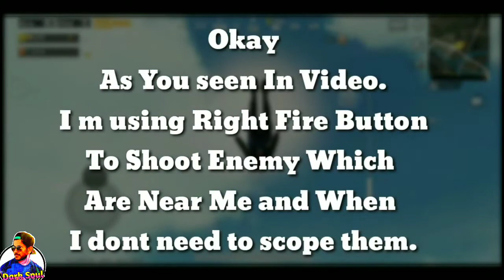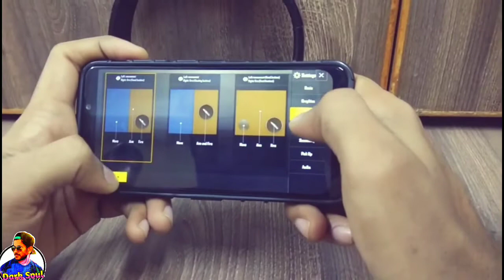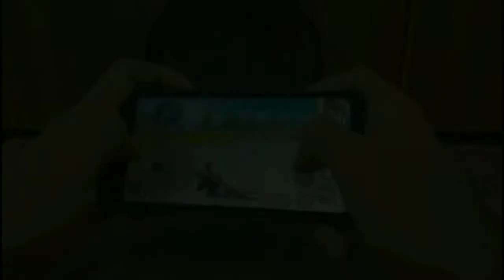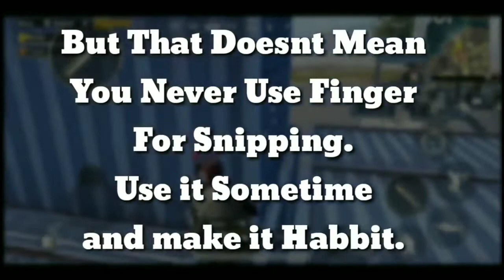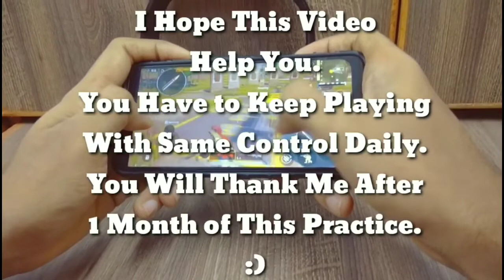PUBG MOBILE 3 FINGER CLAW SETUP !! SWITCH 2 FINGER THUMB TO 3 FINGER CLAW!! PUBG MOBILE